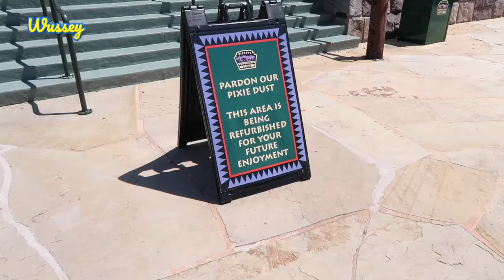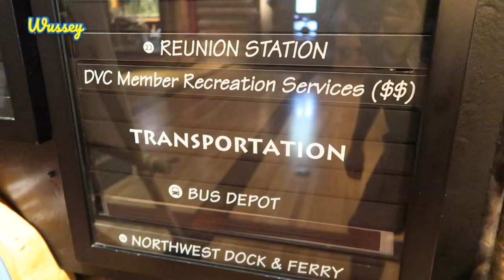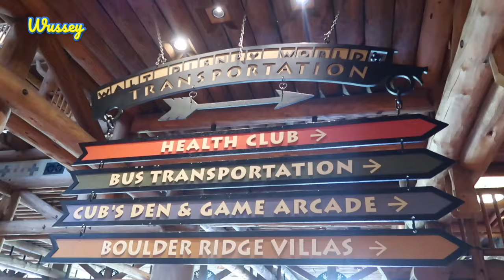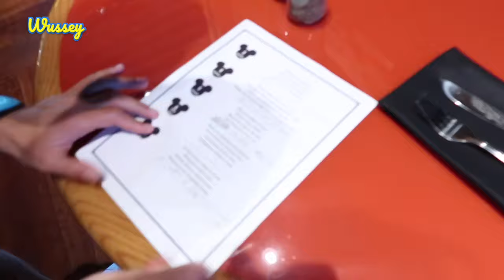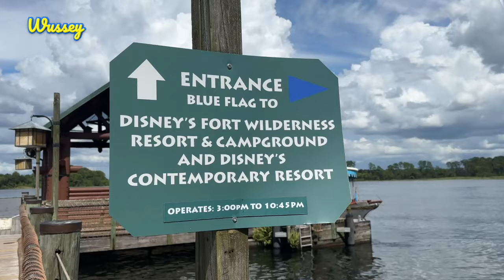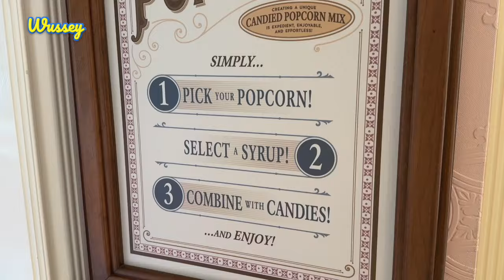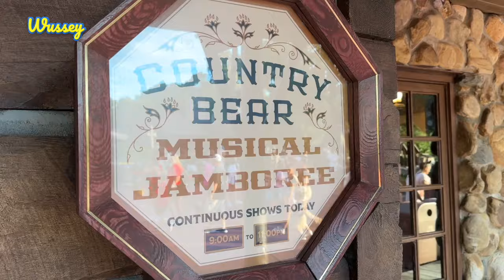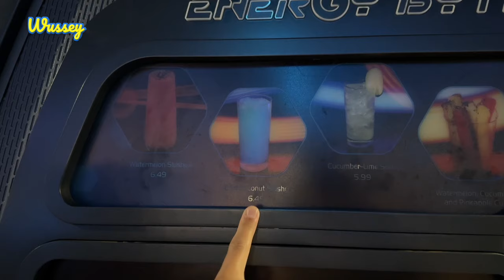Disney's Wilderness Lodge - Hidden Mickey Hunt! | Walt Disney World Vlog | Day 9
Hi Guys! It's me Wussey &...Richard &...Amelia &...Florence!

Happy Saturday! We had a chilled morning by the pool and then decided to visit Disney's Fort Wilderness Lodge to explore the grounds and get to know the hotel in more detail. There was a really good Hidden Mickey Hunt (which turned out to be really tough at times) - but it really was a good way to see what the hotel has the offer. It is so big! We then hopped on the boat and spent the rest of the day at Magic Kingdom - including our first ride on Tron Lightcycle Run! It was sooooo good!

PS...sorry about the poor audio quality when I switch to my iPhone!

If you enjoy our videos, please give them a thumbs up – it will really help us to grow our channel.

Minnie is also on Instagram!